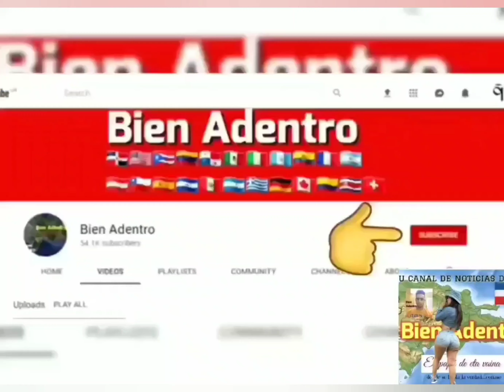Batman compara a la gente de ciudad Gotica con figuras de República Dominicana